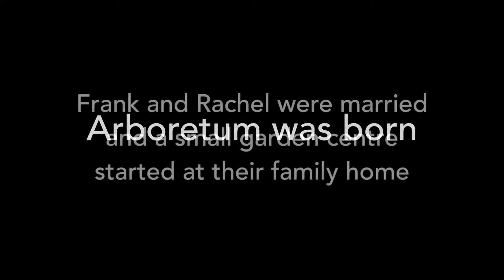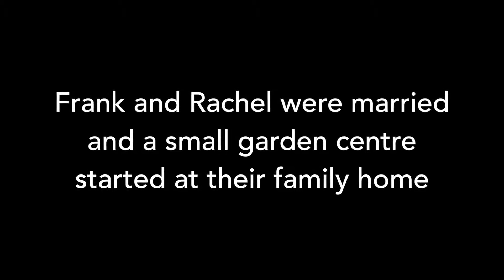Rachel Doyle Tribute Retail Excellence Lifetime Achievement Award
Arboretum's founder Rachel Doyle is honoured with a lifetime achievement award from Retail Excellence, giving an insight in Arboretum's journey.